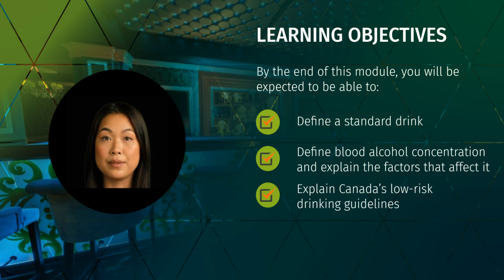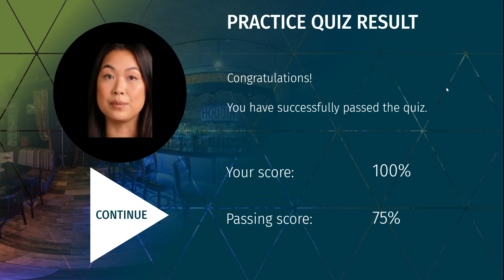LGCA “Smart Choices” Liquor Service Retail Certification Interactive Training Program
All staff in the province who serve, sell or deliver liquor, as well as security and managers who work in licensed establishments, must complete a certification program. The Liquor, Gaming, and Cannabis Authority of Manitoba (LGCA) offers Smart Choices Liquor Service and Retail Certification, which focuses on legal and safety obligations at liquor service and retail liquor establishments.

The retail training certification is an 8-course program featuring a sleek, modern design that engages and holds learners’ attention using videos, music, and audio effects. It includes lessons on topics such as checking ID, not serving intoxicated people, knowing individual responsibilities under liquor laws, and dealing with workplace safety and security risks.

The training program completely transforms the learner experience and improves the limited interactivity that the courses previously contained. Many unique aspects of the eLearning training program include the ability for the public to self-enroll and self-study and use multiple AI voices and avatars as guides to increase the courses’ personification. Creating 3D image-based environments with interactive branching scenarios helps achieve the desired level of cinematics, allowing the learner to immerse themselves while learning. Each part of the design received consideration as to how it added to the whole experience, including the use of ambiance and special effects.

Smart Choices training also includes problem gambling awareness training, as gambling generally is offered in businesses that serves liquor. Requiring the same liquor and gambling training for everyone means that Smart Choices certification is easily transferable across the hospitality industry.

The Liquor, Gaming, and Cannabis Authority of Manitoba (LGCA) is a public-facing organization that provides licensing and enforcement for commercial and community services and regulation for liquor, gaming, and cannabis industries in the province. LGCA promotes the responsible use and participation in liquor, gaming, and cannabis products.